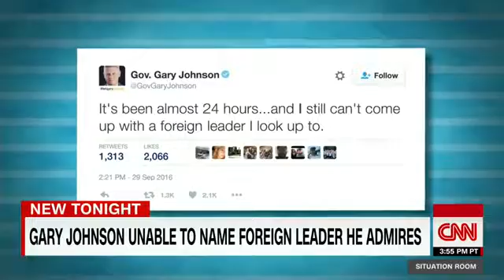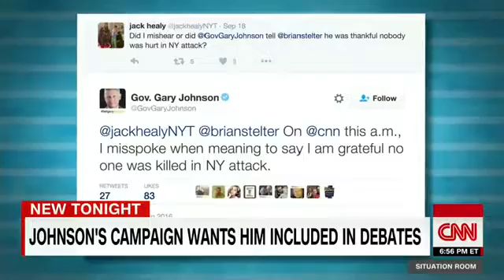Gary Johnson unable to name world leader he admires